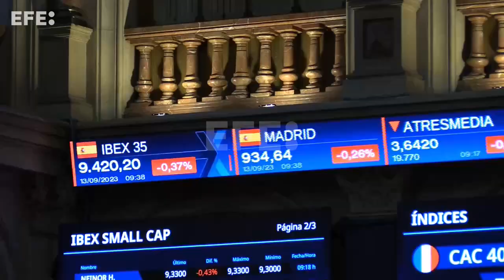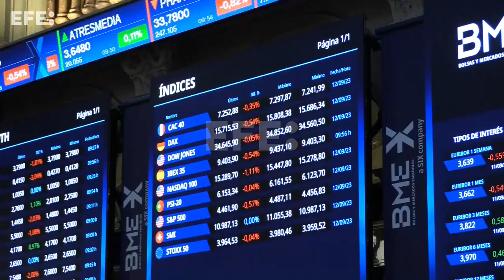La bolsa española amplía las caídas tras la apertura, lastrada por Inditex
Madrid, 13 sep (EFECOM).- (Imágenes: Altea Tejido).- La Bolsa española amplía las pérdidas iniciales y tras la apertura de este miércoles cede el 0,5 %, arrastrada por Inditex, la mayor cotizada del IBEX 35, que cae casi un 2 % pese a incrementar su beneficio un 40,1 % en el primer semestre.